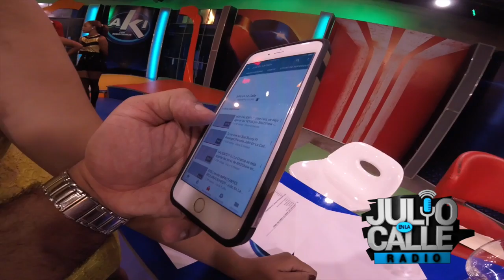LA VIDA DE JULIO: Mostrando como se hacen los programas de TV detras de camaras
Julio Herrera muestra detrás de cámara como se hace un programa de televisión luego de su invitación a Digital 15 y Telemicro.

Somos Julio En La Calle RADIO el programa radial y audiovisual mas electrizante de esta generacion!!!